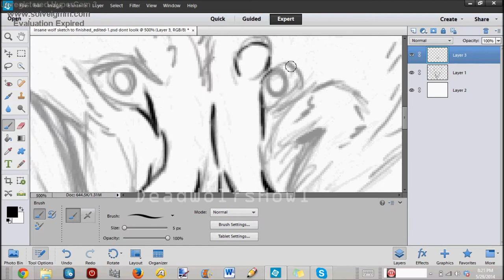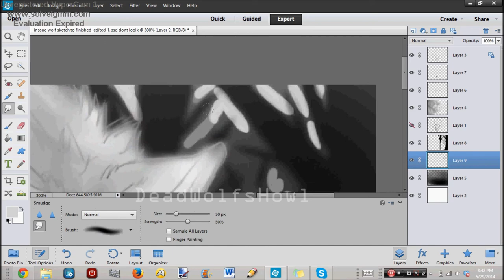Dirty Night Wolves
So i decided to do some type of greyscale shading, here have this